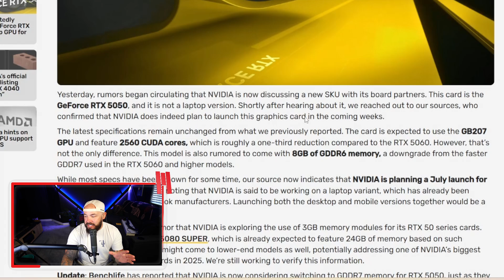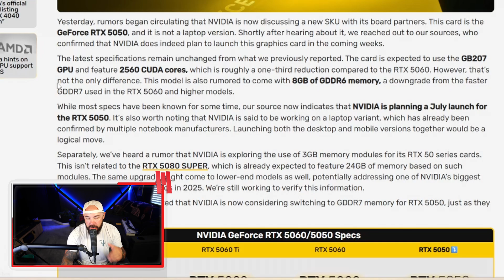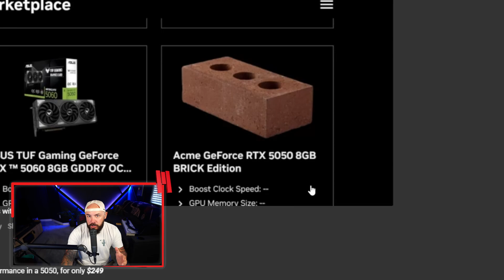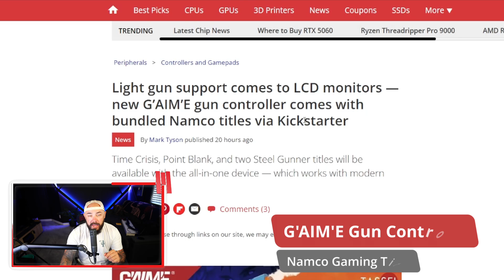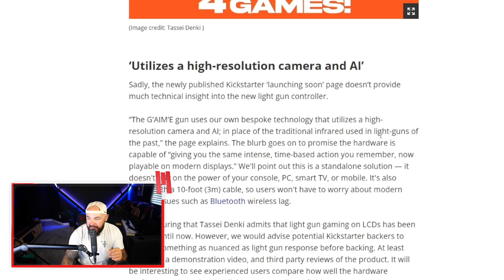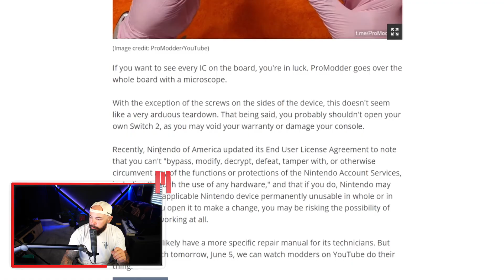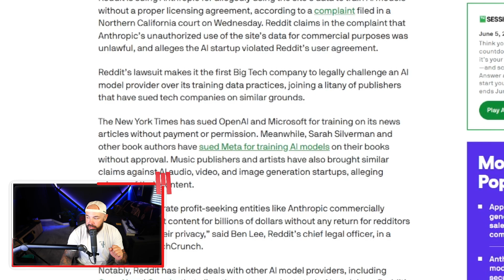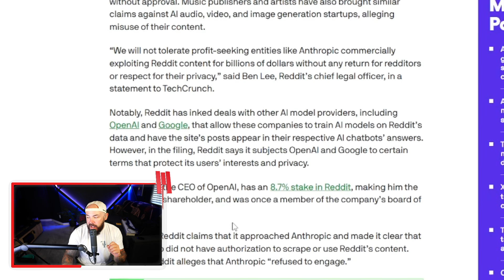Did NVIDIA Just Save Themselves??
NVIDIA’s not done yet, the RTX 5050 is coming for the budget crown, even if it’s rocking 8GB of GDDR6 in 2025.

Reddit’s suing Anthropic for scraping over 100,000 posts to train its AI.
A teardown of the Switch 2 reveals surprising design choices, and Namco’s bringing back Time Crisis with a high tech light gun that actually works on modern TVs.

Intro - 0:00
NVIDIA Leaks The RTX 5050 - 0:22
Namco Gaming Gun Controller - 4:02
A YouTuber Tearsdown The Switch 2 - 6:05
Reddit Sues AI Company Antropic for Theft - 7:53